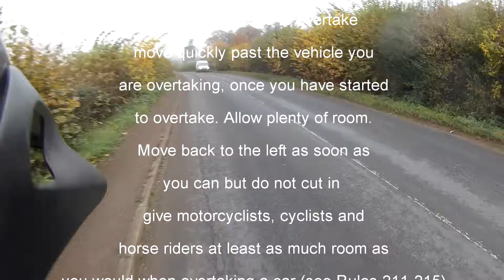Bike ride give me room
How NOT to over take.